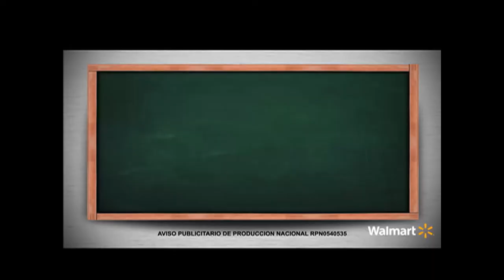Ponete la camiseta por la Fundación Flexer